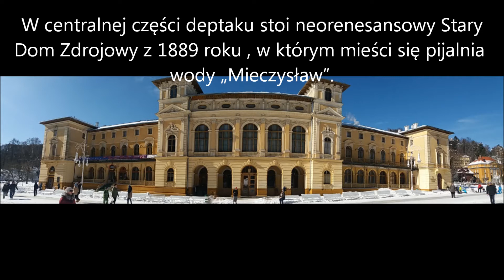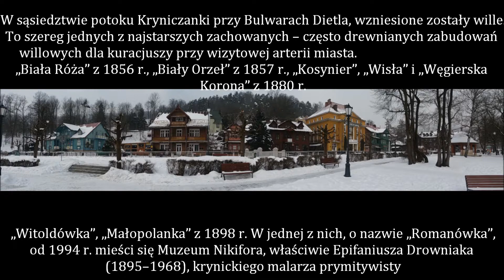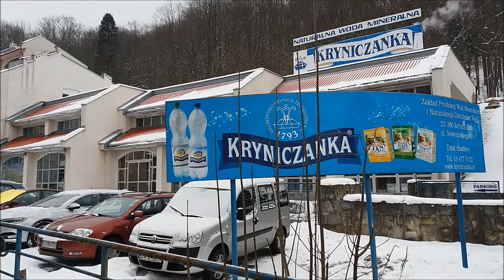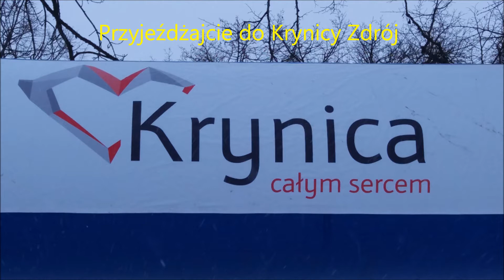Krynica Zdrój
Parę filmików i parę słów o Krynicy Zdrój :)